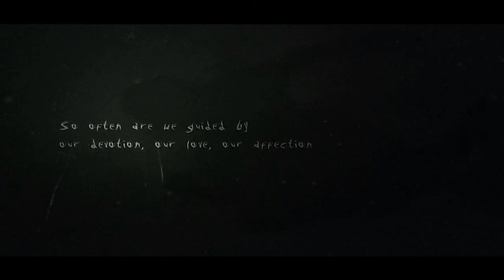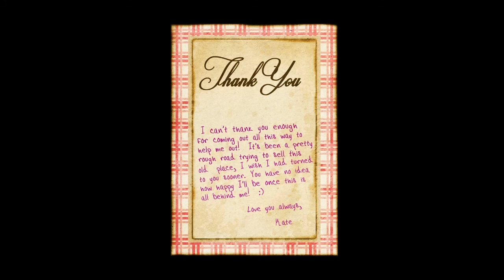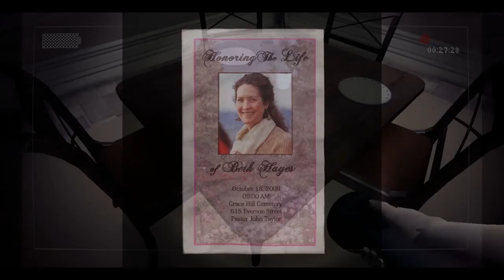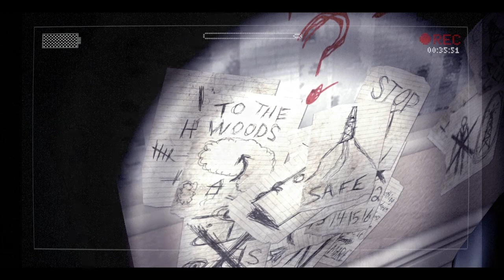Slenderman: The Arrival – LET'S PLAY – Please Kill Me Mr. Slendyman! [PART 1?]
I try to get Slenderman to kill me! XD